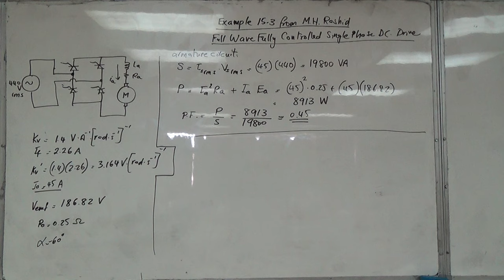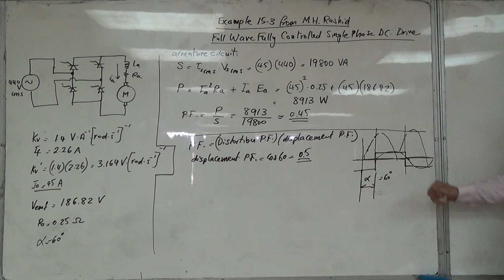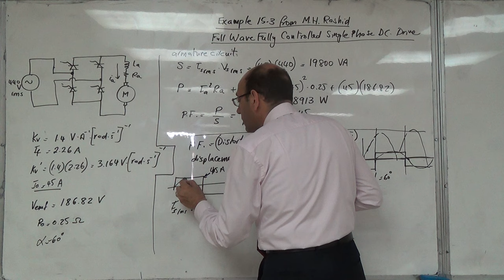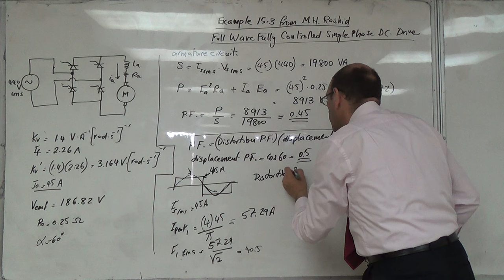A Full Wave Controlled Rectifier Drive for a DC Motor (15.3 Rashid) (f), 24/4/2016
finding the power factor using the displacement factor and the distortion factor.